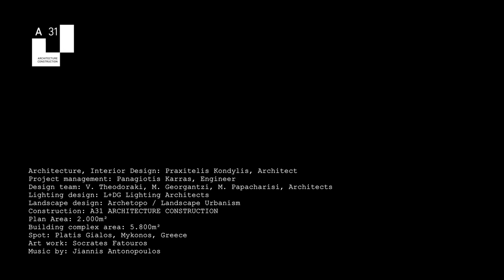Mykonos Dove Beachfront Hotel by A31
The creation of the new Mykonos Dove is based on a unique concept which joins the history of Mykonos, its ties to the sacred island of Delos and Modern Greek living all together.

The hotel complex consists of 3 primary buildings. Building A, named ‘Σπερμώ’ (seed), is the main portion of the complex, where the reception area and the hotel lobby are located on the ground floor. This leads directly out to the newly renovated beachfront restaurant, which offers exclusive, authentic Modern Greek cuisine. This main building also includes space for a state-of-the-art spa and wellness center on the lower level, plus 13 exclusive, sea view suites on the first floor.

Building B, ‘Οινώ’ (wine), will host a total of 10 Greek Luxury suites on the ground and upper floor. Building B overlooks the hotel’s pool and bar area. Building C, otherwise known as ‘Ελαΐς' (olive oil), includes 14 fully renovated double rooms and junior suites on the ground and upper floor. The entire hotel complex is in the process of complete renovation and upgrade to 5 star status. All rooms will include either private pool or hot tubs.

The design of the hotel is centered on these principles:

1. Transparency

2. Ethereality

3. Fluidity

4. Transulency, reflection and refraction of light through liquid elements is a repeating theme throughout thepublic and private areas of the hotel.

5. A fusion and merging of the ultra-modern, high technology principles with local, traditional architectural elements of Mykonos, within both the structured and unstructured environment of the island.